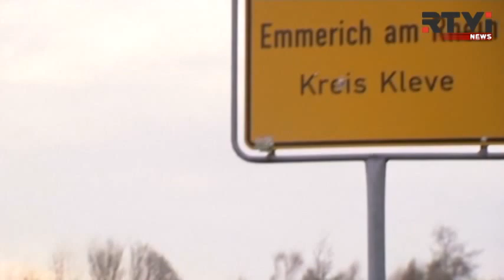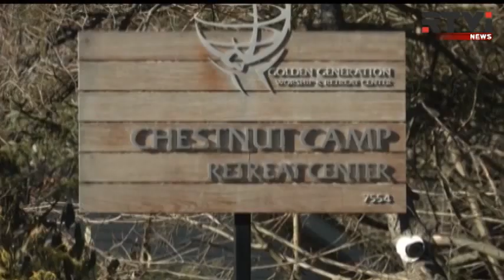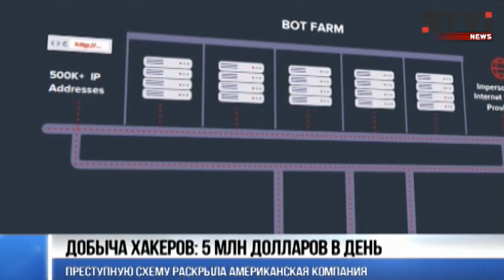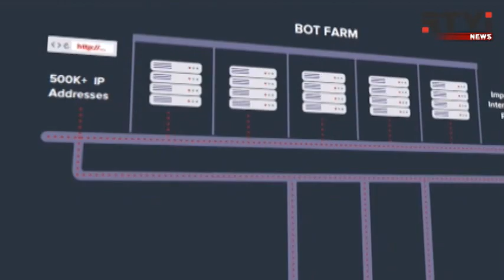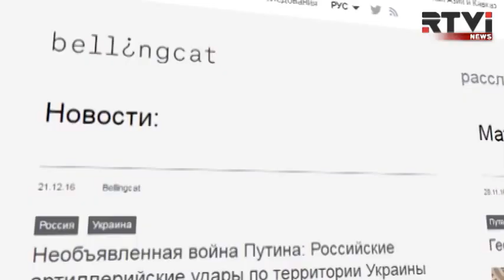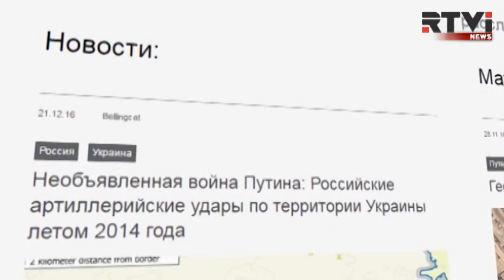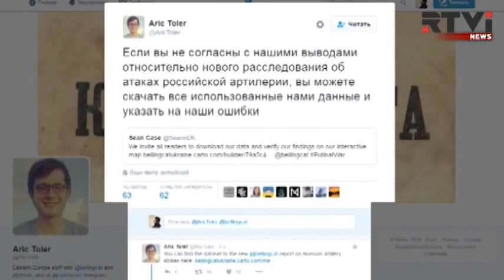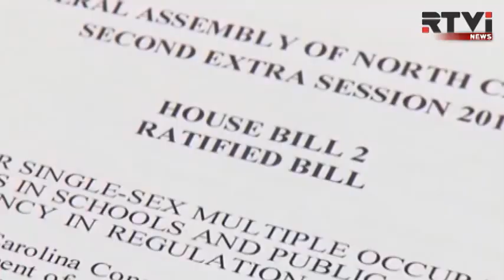Международные новости RTVi с Тихоном Дзядко — 21 декабря 2016 года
100 тысяч евро за информацию о «берлинском террористе»
Турция расследует убийство посла РФ
Российские хакеры выстроили крупнейшую мошенническую схему
Посольство США в Иерусалиме
«Туалетный закон» в Северной Каролине
США запретили добычу нефти и газа в Арктике